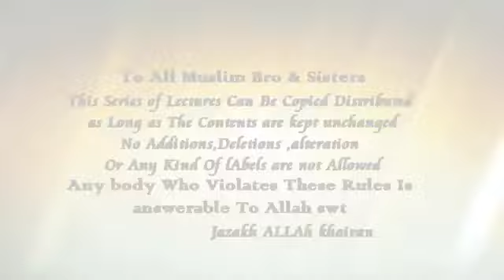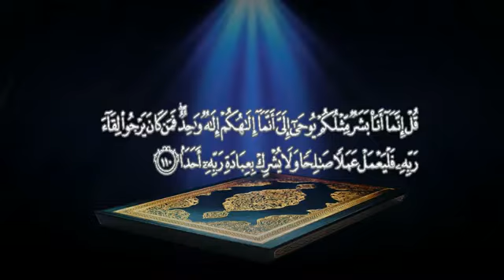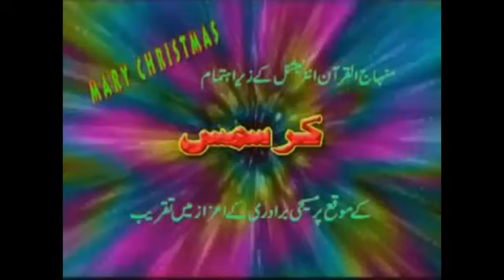Neeki Kaisay Qabool Hogee 2/2 Sheikh Tauseef Ur Rehman